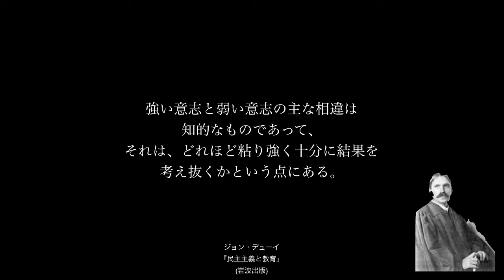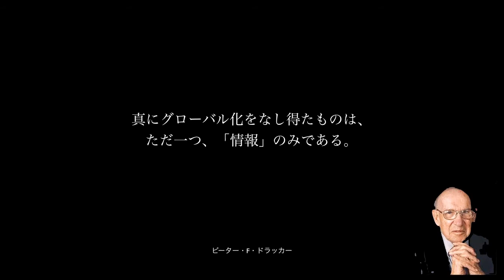日本経済を抜群に好転させる名言#013｜ジョン・デューイ ・本田宗一郎・ピーター・F・ドラッカー・モーリス・ド・ヴラマンク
日本経済を抜群に好転させる名言の電子書籍PDFを無料進呈中

強い意志と弱い意志の主な相違は知的なものであって、それは、どれほど粘り強く十分に結果を考え抜くかという点にある。
ジョン・デューイ
『民主主義と教育』
(岩波出版)

しなくちゃいけない仕事には、何か楽しめる要素があるもの。

映画「メリー・ポピンズ」より

「失敗は成功のもと」というたとえがあるが、ほんとうに失敗を成功のもとにする人は何人あるか。これは正しい理論を用いて反省する人にのみ与えれたる権利だと思う。ただ単に進退伺いを出したりするような人には絶対に、失敗は成功のもとになる資格はないはずだと私は心得ている。

本田宗一郎
『僕の考え』(新潮社)

真にグローバル化をなし得たものは、ただ一つ、「情報」のみである。
ピーター・F・ドラッカー

すばらしい絵画はうまい料理法のようなもので、味わえるが説明はされない。

モーリス・ド・ヴラマンク